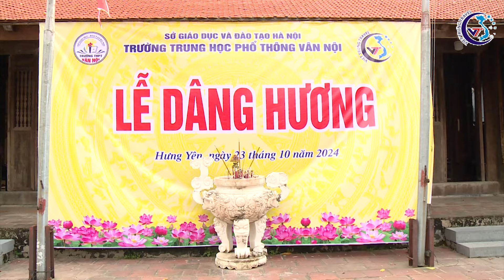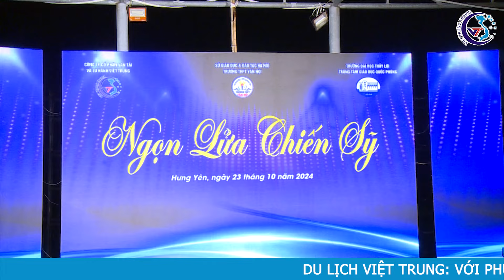TRƯỜNG THPT VÂN NỘI TRẢI NGHIỆM KỸ NĂNG QUÂN SỰ 2024